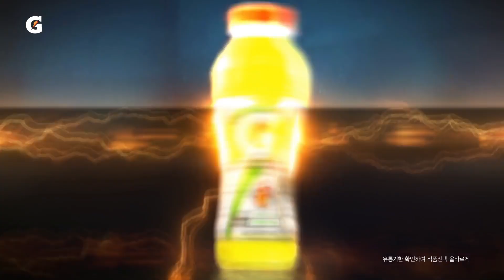[하나원큐 K리그1 2020] 12라운드 골모음 | ALL GOALS of K LEAGUE1 R12